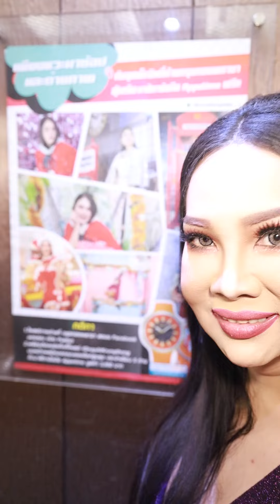โดนด่าว่าประตูน้ำ โกรธไหม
ชี้เป้าของถูกแล้วนะ ซื้อจากไหน